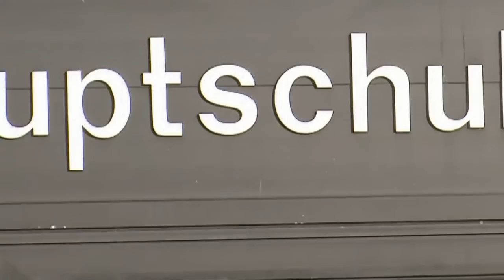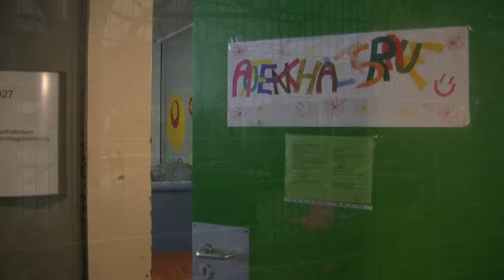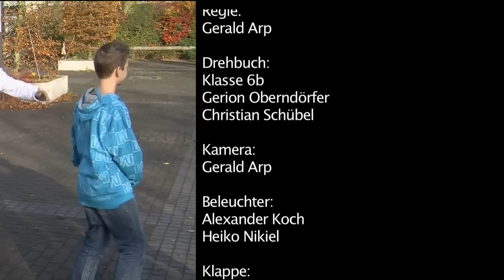"Voll Ernst, ey!" Folge 12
Marcel schimpft beim Fußball über Steffi, sein Freund Christian ist zunehmend irritiert. Christian versucht Nadine im Spaß eifersüchtig zu machen.